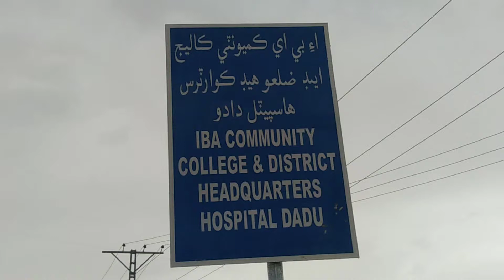IBA campus | Pir Mazhar ul Haq | Dadu is Hub of Education | Slow Work.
۔۔۔۔۔۔۔۔۔۔۔۔۔۔۔۔۔۔۔۔۔ایک چھوٹی سی کال اپنے قائد کو ۔۔۔۔۔۔۔۔۔۔۔۔۔۔۔۔۔۔
بہت ہمت کی،  آخر نمبر ڈائل کر ہی لیا، کافی دیر رنگ جارہی تھی، پھر اس نے. فون اٹھایا اور بھاری بھرکم آواز سے بولا کس سے بات کرنی ہے میں نے کہا سر آپ سے، کیا بات ہے؟
میں نے ہمت کرکے بڑے احترام سے پوچھا سر
IBA community college Dadu (campus)
کب مکمل ہوگا،؟   بھٹو خاندان کا 5Es ویژن تھا جس میں ایجوکیشن سب سے پہلے نمبر پے تھی، ضلع دادو کے عوام کو کس جرم کی سزا دی جارہی ہی، ہمیشہ پاکستان پیپلزپارٹی یہاں سے جیت رہی ہے،
کروڑوں روپوں کی لاگت ہو چکی ہے، کئی ہزار مربع فوٹ زمین(25 ایکڑ) دادو کی عوام نے اس پراجیکٹ کو دی ہے، تاحال ہر چیز بکھری ہوئی ہے، میں ایک سانس میں ہی کہ گیا،
اچھا ۔۔۔۔۔وہ مدھم لہجے میں بولا گویا نیند سے اٹھا ہو اب،
سر آپ کو پتا ہے اس سال تو ۲۵ طلباء کی داخلہ بھی ہوگئی تھی مگر عمارت مکمل نہیں، کلاسیں بغیر فرنیچر کی پڑی ہیں، نہ بجلی، نہ پانی کا کام مکمل، کہاں پڑتے، مجبوری میں دادو کے طلباء آئی بی اے کالج سکر جو کہ اب یونیورسٹی میں تبدیل ہوچکا ہے وہاں پڑینگے، جبکہ دادو آئی بی اے اب کیمپس میں تبدیل کردیا گیا ہے، مگر مکمل نہیں کیا جا رہا،
سر سندہ حکومت تو اپنی ہے، میں نے اس کے علم میں اضافہ کیا، مگر بجٹ وقت پے رلیز نہیں ہوتی، ادارہ کیسے بن پائے گا؟
ایک گہرا سانس لیا اس نے ۔
سر دادو کے نوجوانوں کو آپ میں امید ہے آپ کجھ کریں،. 1977 کی برساتوں میں بھی آپ نے ہم کو سنبھالا تھا تعلیم ہمارا آئینی اور بنیادی حق ہے، سر
سر آپ نے سنا،،،، میں نے کہا آواز تھوڑی اونچی ہوگئی، گستاخی معاف سر ۔۔۔
دیکھتا ہوں ۔۔۔۔۔۔۔۔لمبی سانس لی,
آہستگی سے فون رکھ دیا، اور کنکشن کٹ گیا،
از قلم ۔۔۔۔۔۔پروفیسر عرفان کلھوڑو دادو
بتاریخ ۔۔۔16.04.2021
وقت ۔۔۔۔۔۔12.32pm